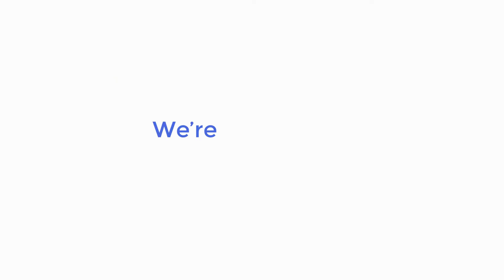UP by O4U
The O4U University Program is designed to help undergraduates reach their full potential as LGBT leaders and professionals. The application launches April 7 and first round applications close April 28.